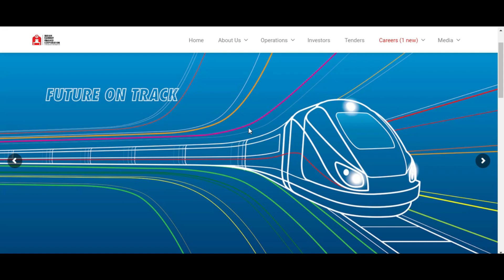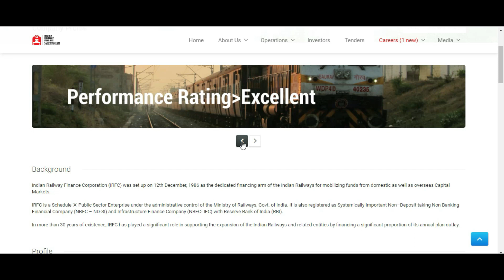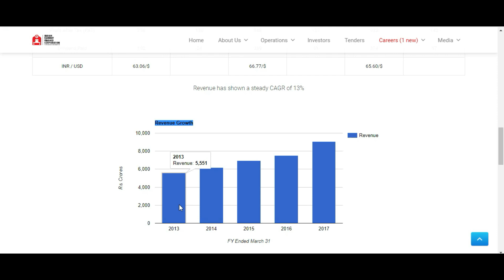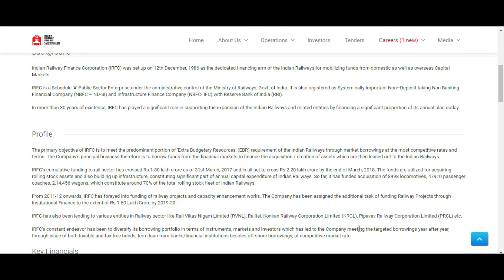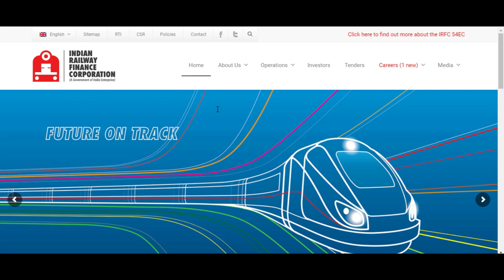NEW IPO Launched: IRFC IPO Review | Should You Invest in IRFC IPO | How to BUY IRFC IPO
Here is full detail and review of the New IRFC IPO or Indian railway Financial Corporation IPO.

Join Me And Earn Money

Topic Covered:
1) How to Buy IRFC IPO
2) IRFC IPO review
3) Should I Invest in IPO
4) IRFC IPO review in Hindi
5) IRFC IPO launched dated